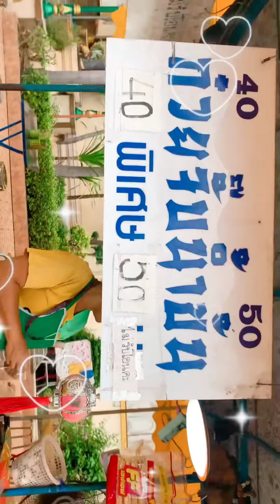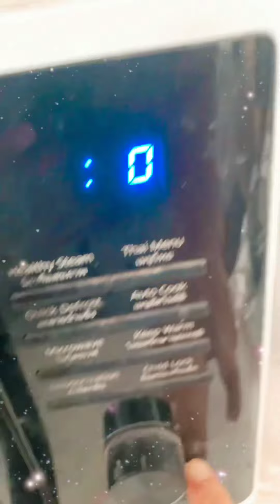How to eat buying meal at work#yummy ก๋วยจั๊บน้ำข้นร้านอร่อย